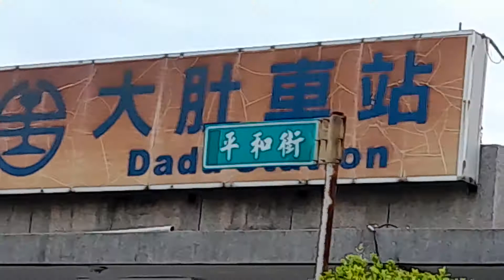2020年9月24日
（林顯榮，……阿榮）這個火車站歷史100年了（大區拍照）……FACEBOOK 臉書世界各種各樣的網路，網站大家好，全球的人大家好謝謝（FACEBOOK ……臉書）(Lin Xianrong,...A Rong) This railway station has a history of 100 years (photographed in the region)...FACEBOOK There are various networks in the world of Facebook. Hello everyone, everyone around the world. Thank you (FACEBOOK...Facebook  )